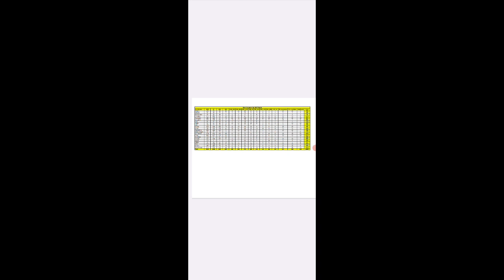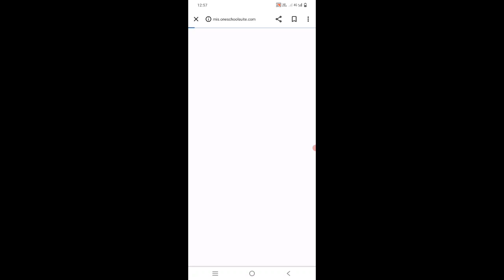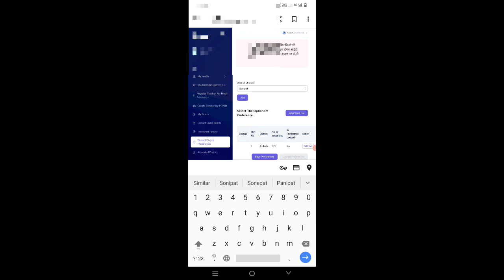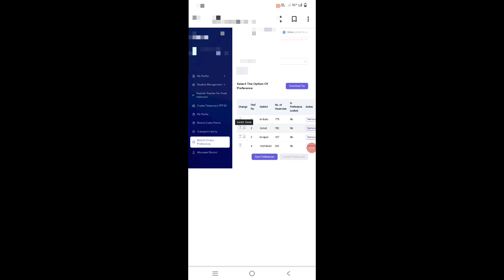How to fill district preferences|2017 batchके teachers dist. choiceकैसे भरें | District wise vacancy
Names of All Haryana Districts

Ambala

Charkhi Dadri

Fatehabad

Hisar

Jind

Karnal

Mahendragarh

Palwal

Panipat

Rohtak

Sonipat

Bhiwani

Faridabad

Gurugram

Jhajjar

Kaithal

Kurukshetra

Nuh

Panchkula

Rewari

Sirsa

Yamunanagar